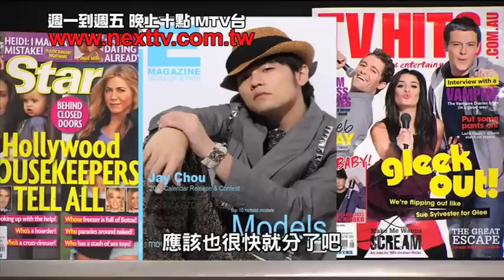[壹級娛樂MTV台10點]蔡依林愛正濃 夜半三招會情郎.mov